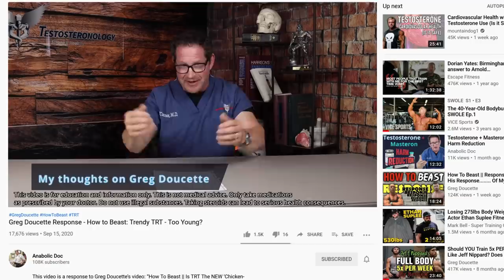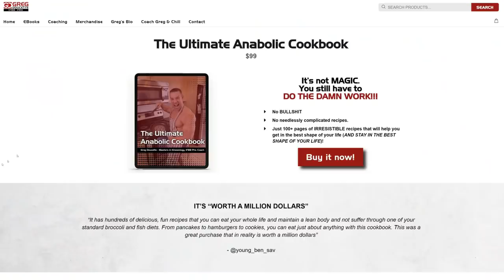Anabolic Doc || Thomas O'Connor || TRT Debate - Do WE agree???